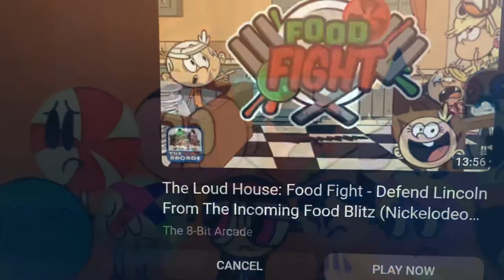Matias And Buds Fight Cloud 3 (NEW CHARACTERS!)